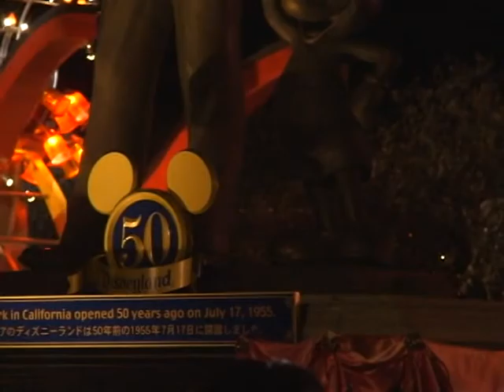Countdown Parade 2006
Countdown Party Preview Night 2006